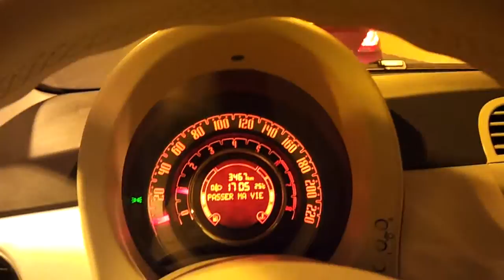FiatoWeekend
Bon Week end Cup'